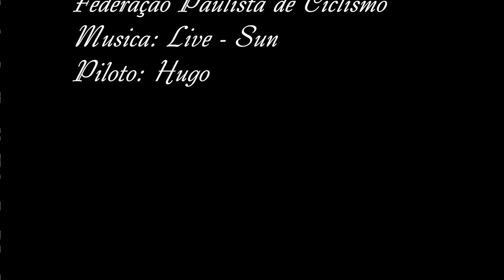Clip Ciclismo Granfondo Brazil - Ubatuba / São Paulo 2014